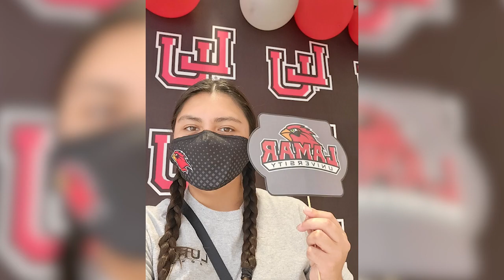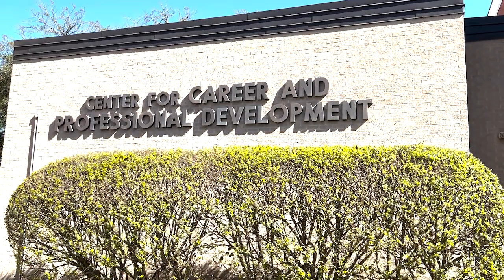LUTV News "InFocus" - Jasmin Reyes: Lamar University Hispanic Society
On this episode of LUTV News “InFocus” recorded earlier this semester, news anchor Tracy Ramirez talks with the vice president of the Lamar University Hispanic Society to learn more about the largest student organization on campus.